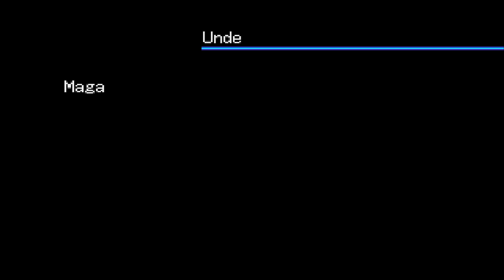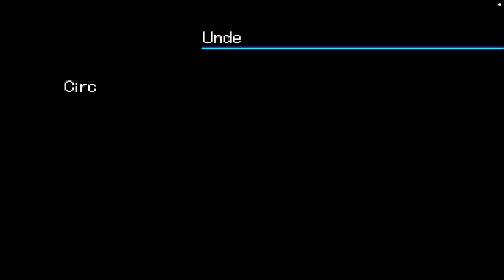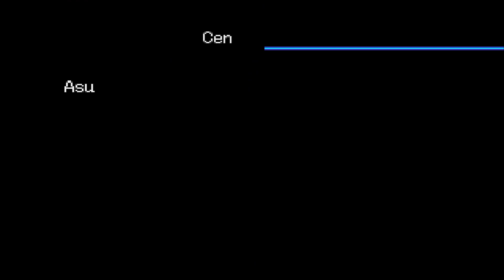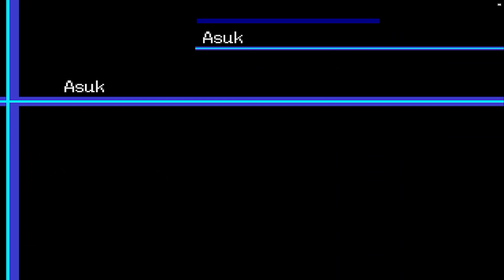Digimon World 3: Part 19 - Dungeons And Undersea Bases!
In this series I go through Digimon World 3 (Digimon World 2003 for the European Version) for the Playstation 1 while streaming on Twitch. In this video I clear the Asuka Dungeon and then go through an undersea base to stop a super weapon from being launched.